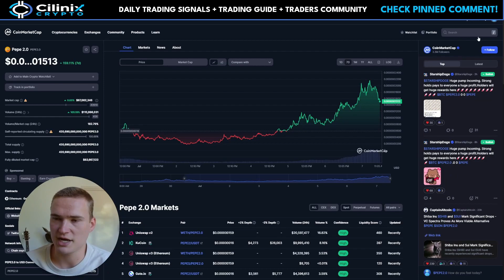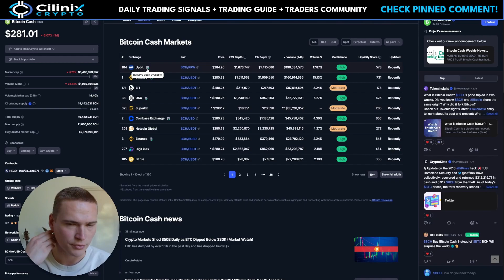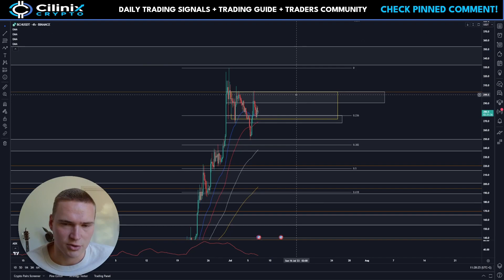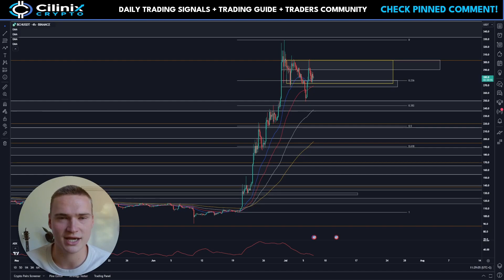ALL YOU NEED TO KNOW!🔥 | BITCOIN CASH (BCH) PRICE PREDICTION & NEWS 2023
BITCOINCASH BCH PRICE PREDICTION 2023

Social links!